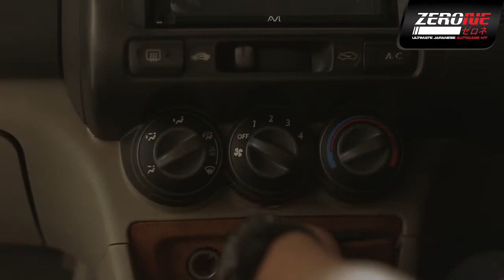AC REFRESHER TUTORIAL